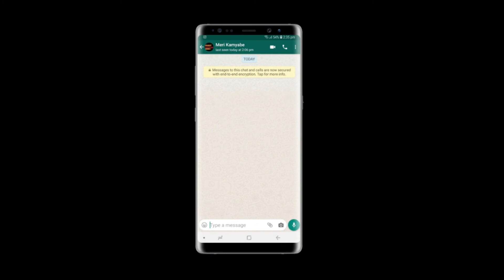Episode-28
Meri Kamyabe ❤

Started successfully with an amazing Guest at Meri Kamyabe ❤

Miss Hira Zainab
28th Episode has been released🔥

Team Meri_Kamyabe has taken Interview of Miss Hira Zainab

She talked very nicely and share use full things...🌸
Please share to aware 💕